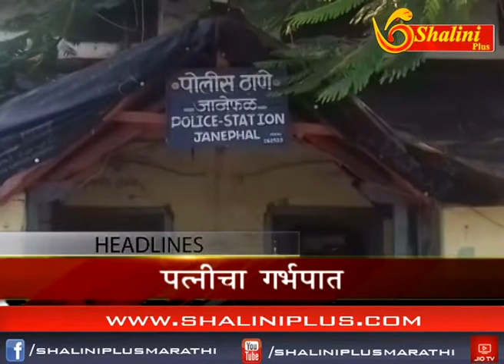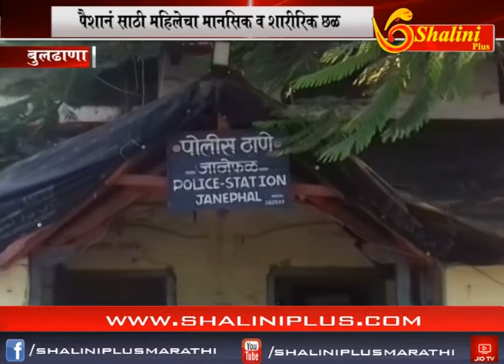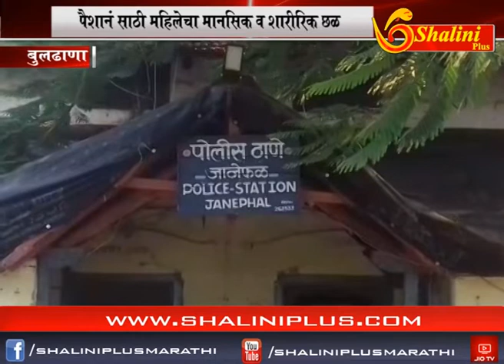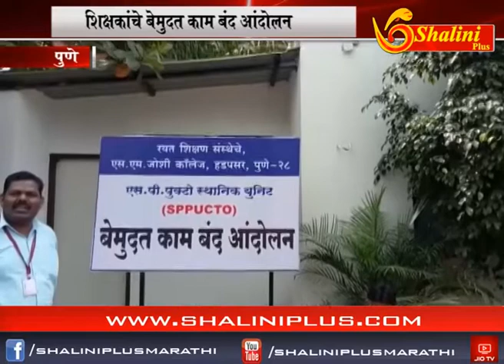दुपारचे बातमीपत्र ३० सप्टेंबर २०१८ शालिनी प्लस मराठी